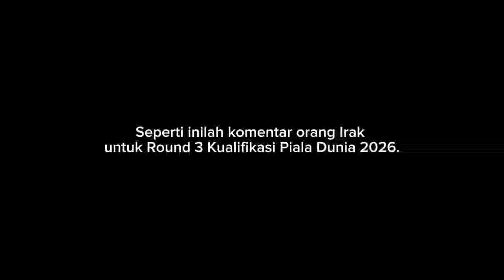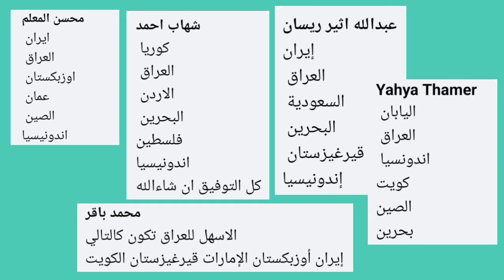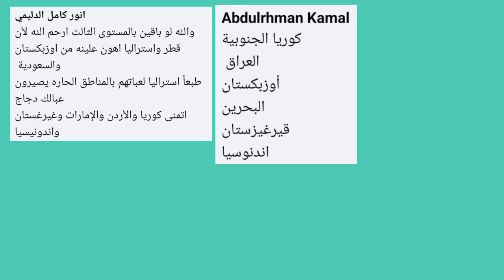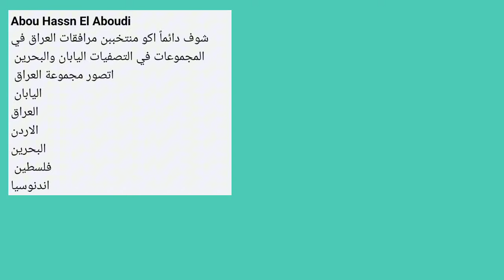Indonesia Satu Grup Dengan Irak dan Korea di Round 3? Komentar Orang Irak Untuk Round 3